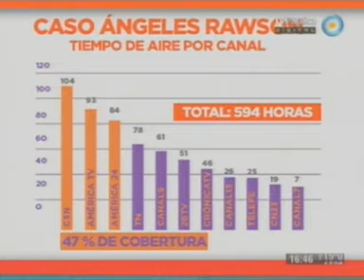Entrevista a Alicia Ramos en la TV Publica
Entrevista a Alicia Ramos - Directora de Investigación y Producción del AFSCA - en el programa "Todavía es Temprano" de la TV Pública. Tema: Tratamiendo del caso Angeles en los medios de comunicación.